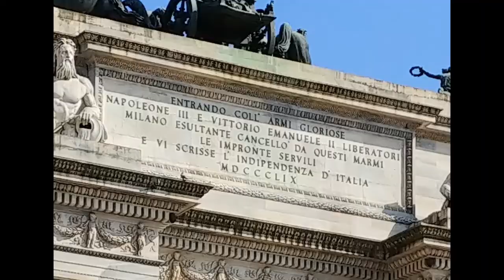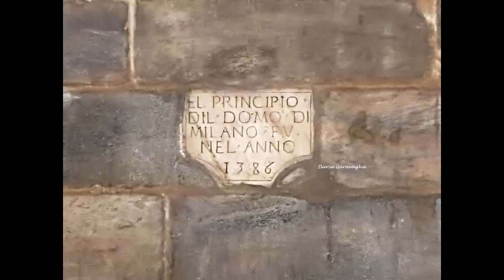Visito MILANO e i suoi luoghi più IMPORTANTI in SKATE!! | Skate Vlog ITA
Ciao ragazzi in questo video andremo in giro per Milano in skate a scoprire  alcuni dei posti visitati ed abitati da Napoleone Bonaparte, che si fece incoronare re d'Italia proprio qui a Milano.
Seguendo la mappa:
Corso Sempione
Arco della Pace
Arena Civica
Pinacoteca di Brera
Villa Belgioioso (Villa Reale)
Galleria Vittorio Emanuele
Palazzo Reale

contatore iscritti: 617